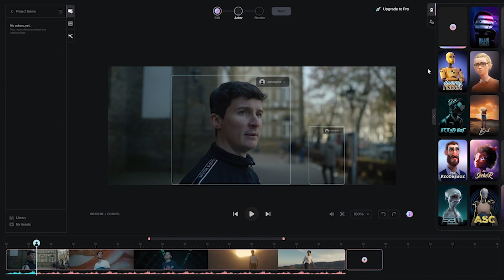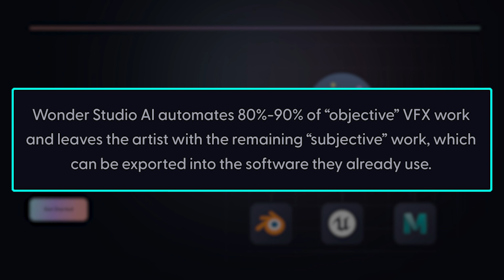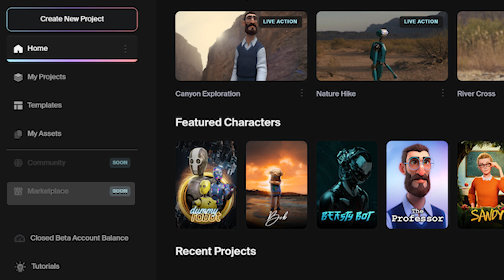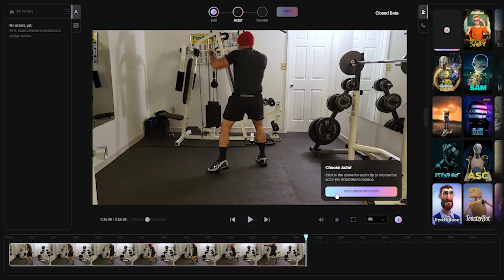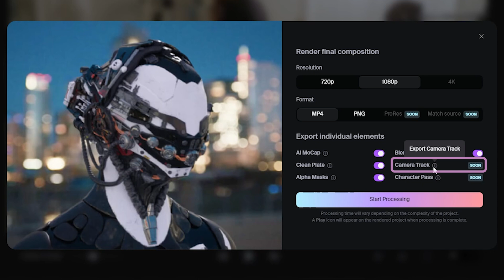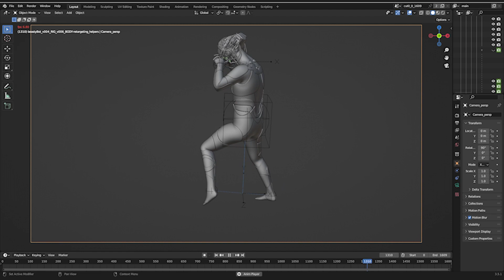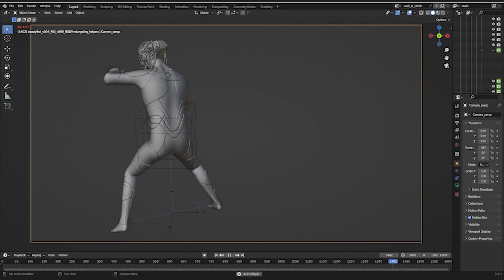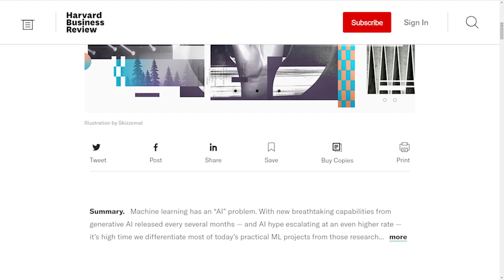Wonder Studio Tutorial- One Click Motion Capture and CG Character Animation.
Stop Fighting Your Mesh. Start Building Pro-Level Models in 30 Days.

Will this Powerful AI VFX tool help VFX artists or replace them?